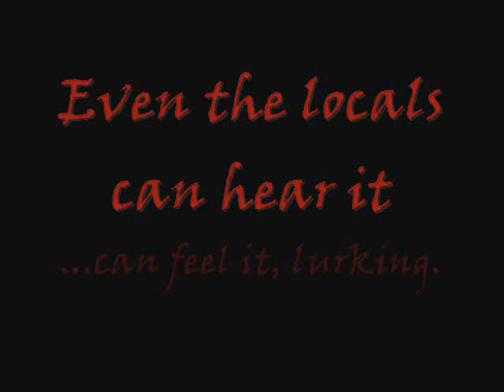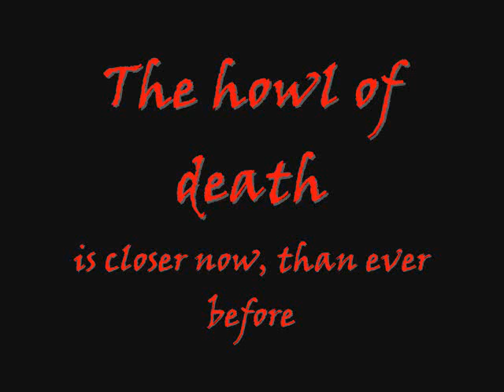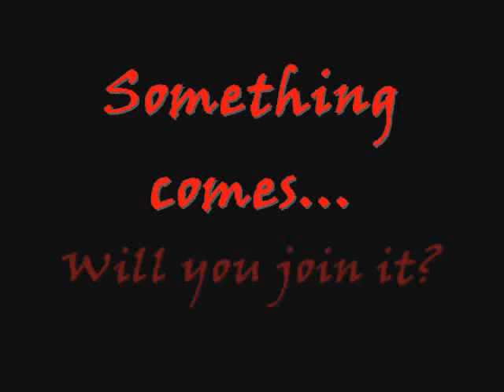The Howl of Death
A promo-esque trailer for a storyline event taking place in Brill - Feathermoon, August 4-5th, 2007.